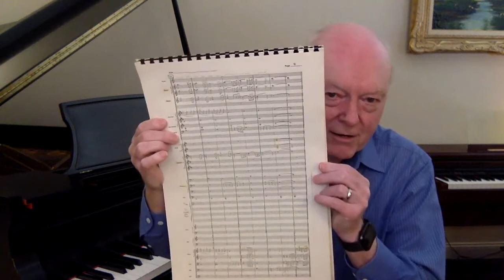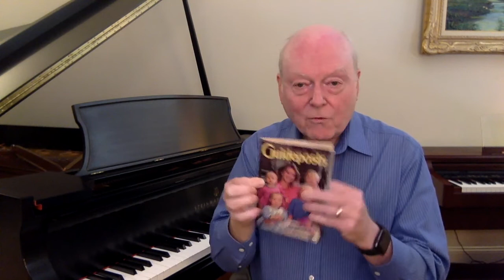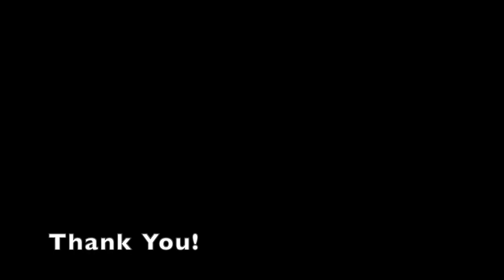Dave Combs Program of Music & Stories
Dave Combs, songwriter, photographer, entrepreneur, and best selling author tells inspiring stories of his musical journey and plays several of his original compositions, including the popular "Rachel's Song."